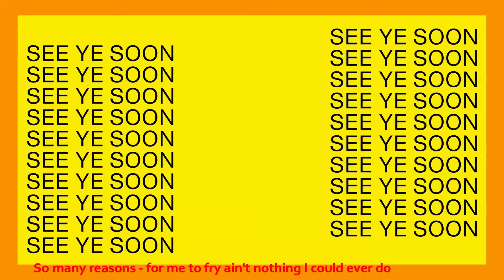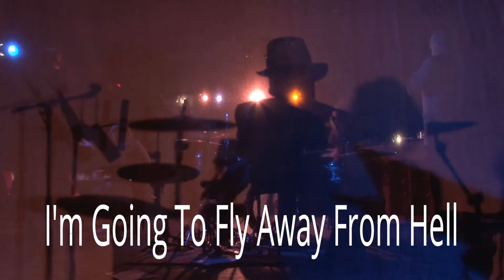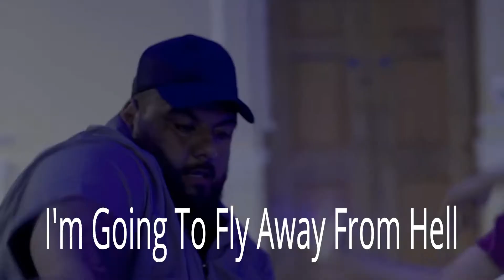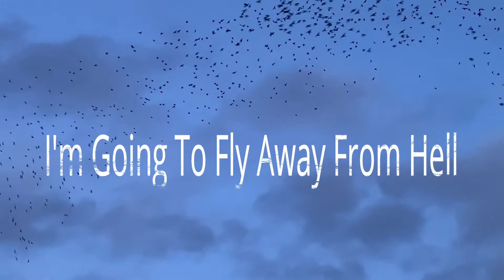Fly Away to Heaven Music by Logan Payne and Daniel Leverett Vocals by Roger Terrell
Logan Payne and Daniel Leverett approach me, wanting me to sing this famous Rock N Roll Legend.
Roger, will you sing Hiway to Hell? I immediately said, no!
To my surprise, I didn't know they had already recorded the music.
Logan is playing all the Guitar Parts and Drums. Daniel Played the bass, recorded it, and mixed it down.
Both these musicians are Christian, and it left me confused about why
they would do this. Logan and Daniel handed me the lyric sheet to
the song; the lyrics had been changed to
 "Fly Away from Hell"
First release by ApologetiX (October 2007)
The cover band from Pittsburgh, PA. The group covers the original works musically to the note, but use specially written Christian lyrics by frontman J. John Jackson, thus creating, as he calls it, "party hits with a biblical twist."